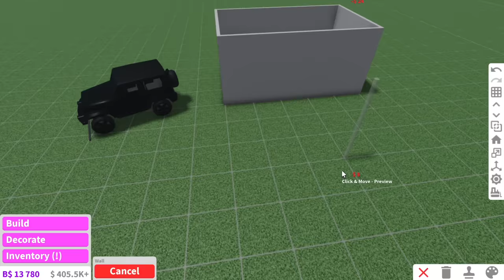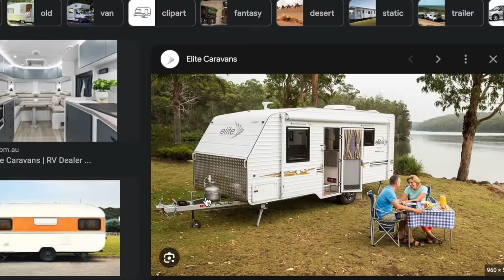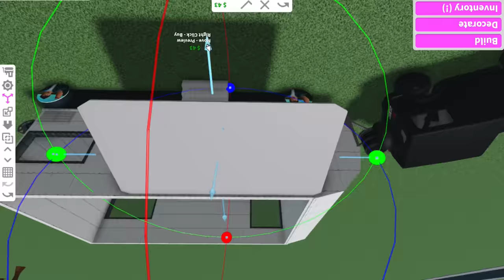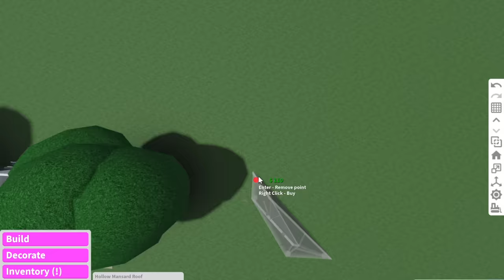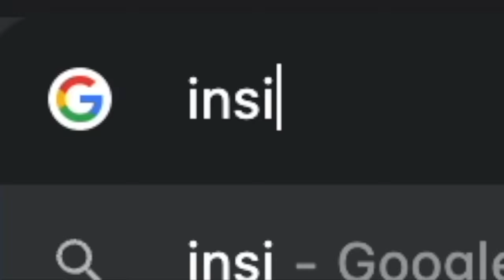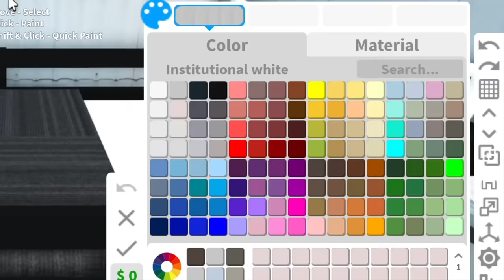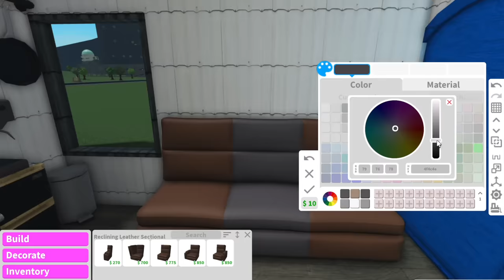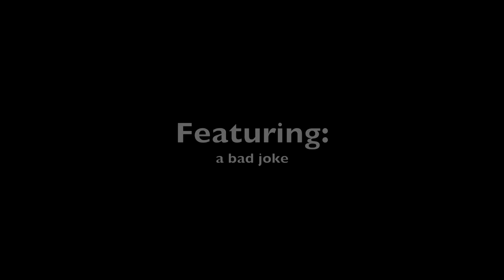BUILDING A CARAVAN IN BLOXBURG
i've always wanted to own my own caravan so why not build my own in bloxburg? genius..yes yes I am